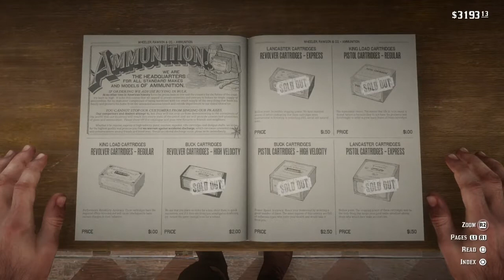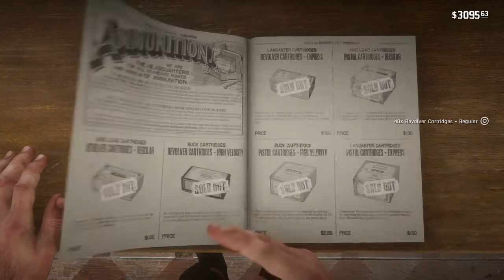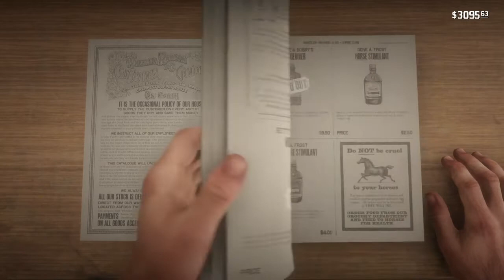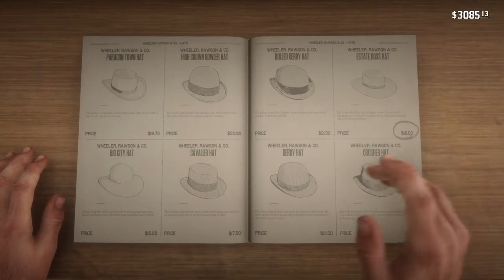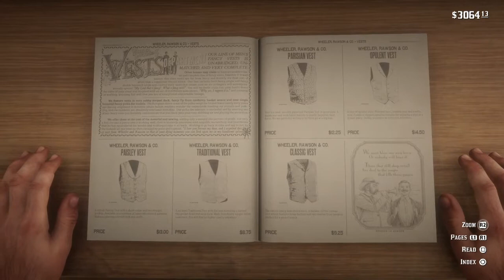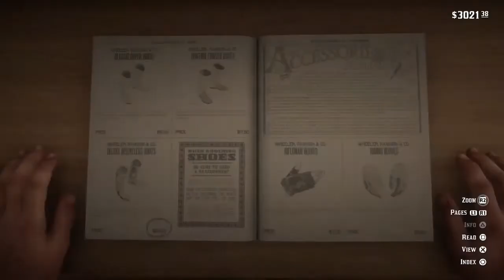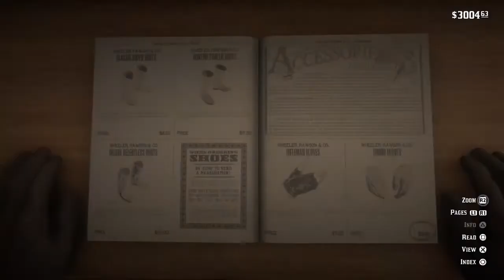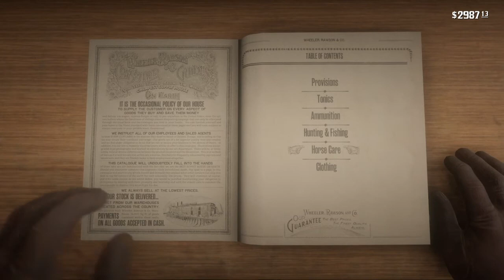Red Dead Redemption 2 Gameplay RD2 Vol 13*